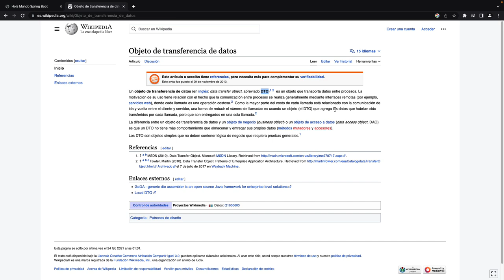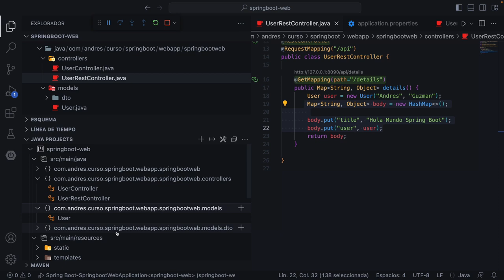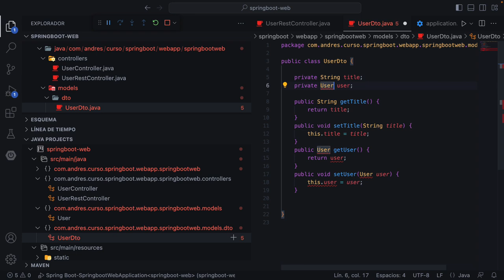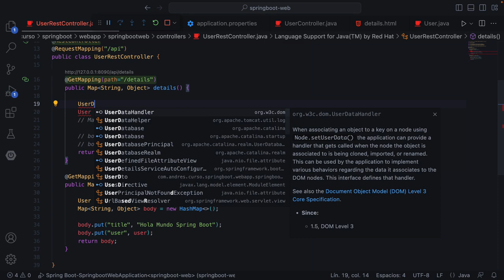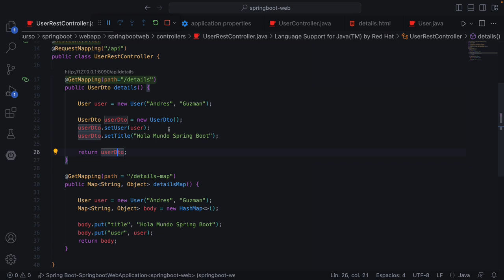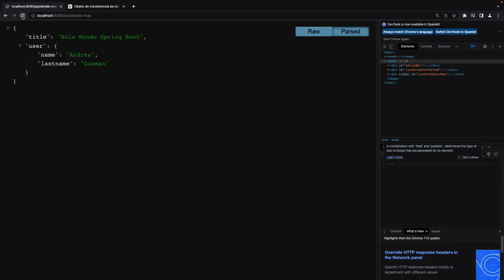Spring Boot 3: La clase y objeto DTO (Data Transfer Object)